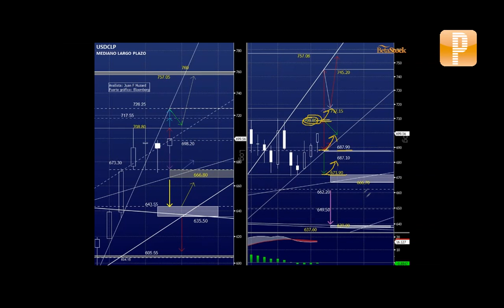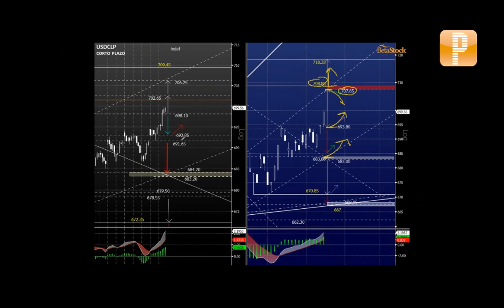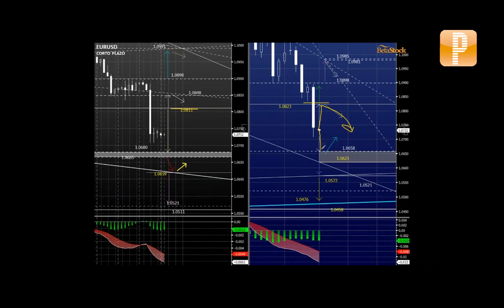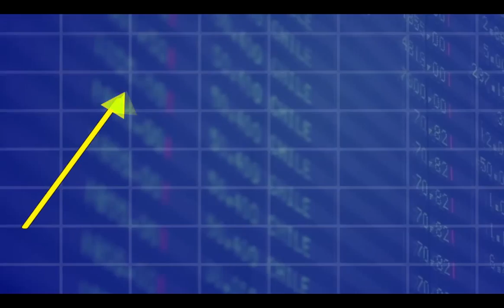USDCLP sobre 698.10 estará presionado a encontrar 702.65 y 707.65